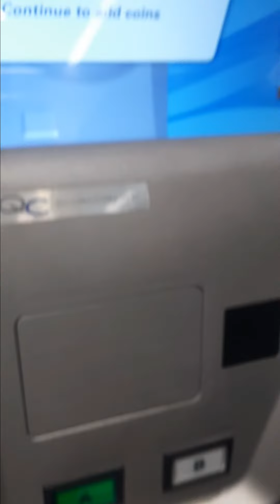palitan ng coin sa SM